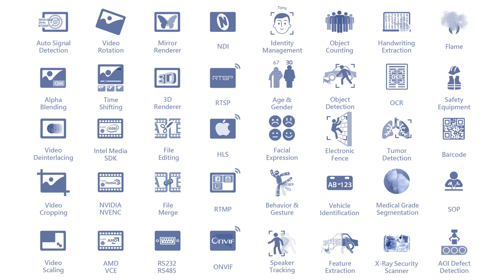YUAN's Revolutionary AI Platform SmartVDO Air Wins the 2024 Computex Best Choice Golden Award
Riding the wave of AI, YUAN, a video and AI platform solution provider, is targeting business opportunities in verticals such as healthcare, smart cities and smart factories with the support of NVIDIA. At 2024 Computex, YUAN showcased three self-developed AI PC products, including the SmartVDO Air computing platform, which won the Gold Award at the 2024 Computex BCA.

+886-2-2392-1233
18F, NO.88, Sec.2, Chung Hsiao E.Rd., Taipei, Taiwan.